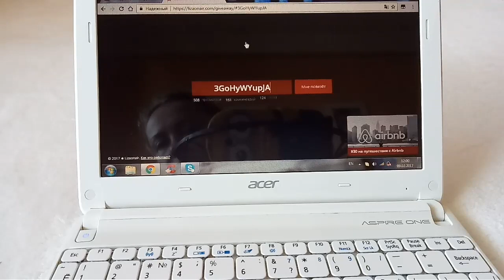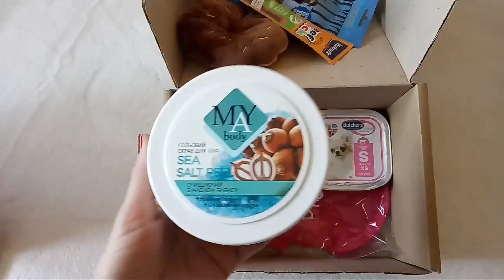Итоги конкурса:)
Всем привет:) Сегодня итоги конкурса! И победительница Evelina ANIMAI! Я тебя поздравляю! И жду под этим видео ссылку на твой аккаунт в вк:)